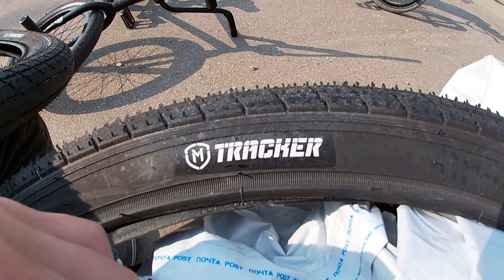ВАЛЕРА ВЫКИНУЛ ПОКРЫШКИ KARMA И ПРОКАЧАЛ СВОЙ BMX | ТРЮКИ НА BMX | БМХ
Всем привет !
В этом видео: У Валеры сломался велосипед BMX и мы выкатили чтобы прокачать его и раздать интересных трючков в скейт-парке.
Продолжаю практиковать tailwhip и barspin.

По возможности я читаю каждый комментарий !
Пишите что вы хотите видеть в новых видео !